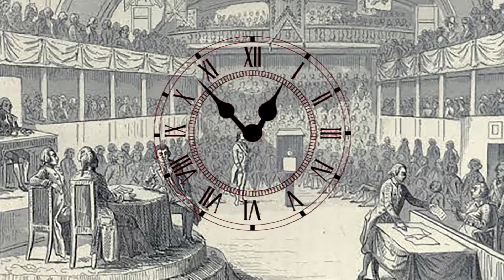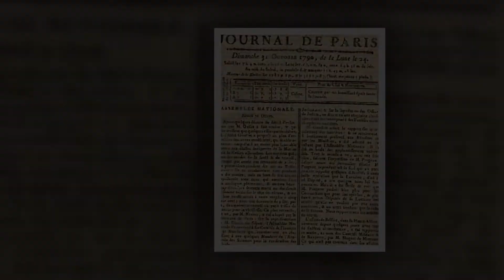A GUILHOTINA - O SEU INVENTOR FOI GUILHOTINADO ?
Saiba um pouco sobre a guilhotina. A sua criação, a utilização em massa e sobre a tese de que até mesmo o seu inventor teria sido sua vítima.